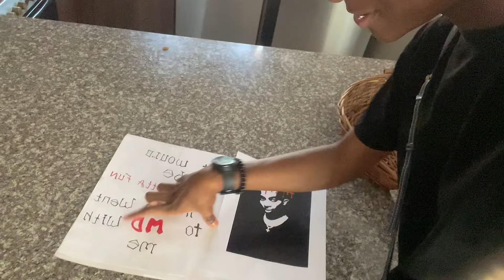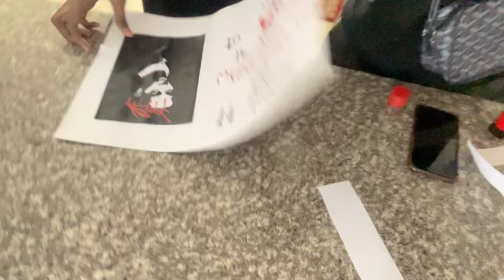I PROPOSED TO MY BESTFRIEND FOR MD/PROM